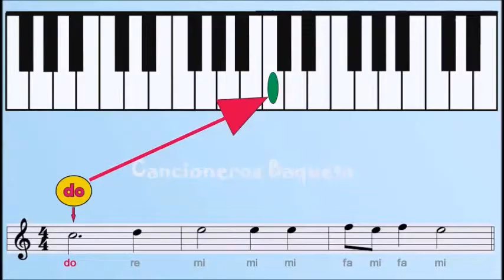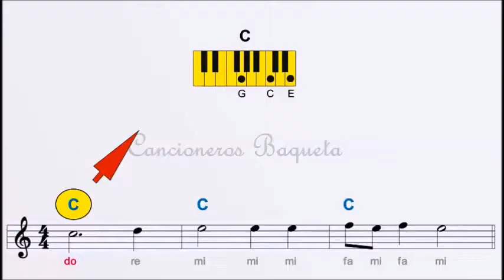CLASES DE PIANO ONLINE Repertorio para principiantes Villancico 1